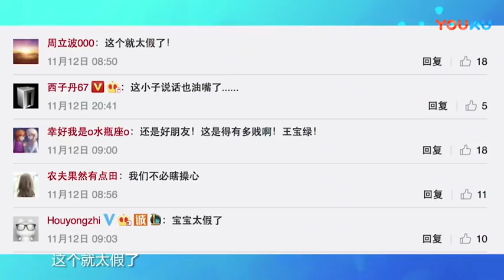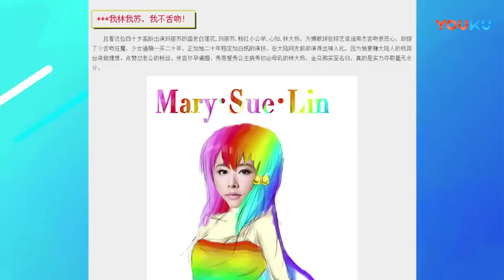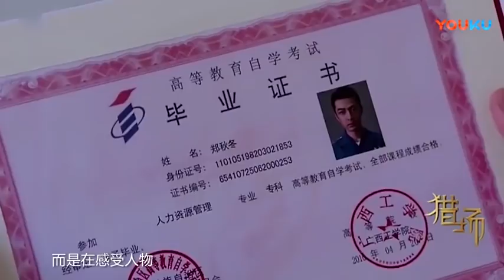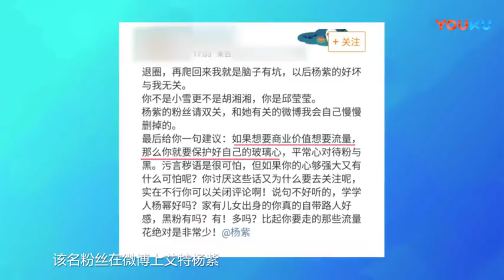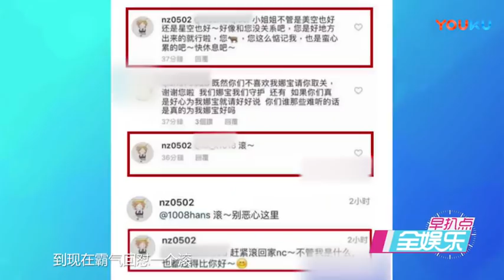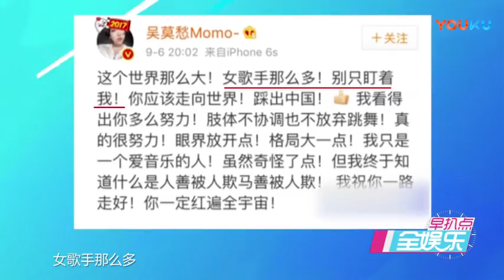全娱乐 171114 Baby新剧遭貌美新人抢C位 马蓉被曝与王宝强还是好友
万众期待的电视剧《海上牧云记》11月21日将在优酷首播，主演窦骁自曝拍戏笑掉门牙；马蓉被曝与王宝强还是好友，回京是为商讨子女抚养权；韩媒报道言承旭与林志玲复合新闻，林志玲的配图却错放成林志颖的照片；《鹿晗我爱你》广场舞出炉，大妈超嗨演绎洗脑神曲；林更新游戏中被粉丝追着跑，被粉丝用锅“拍死”惨遭调侃……更多精彩内容，敬请关注。